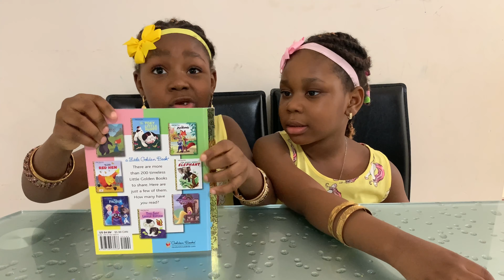Disney Moana Story Book Read Along Aloud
Moana is on a mission to cross the vast ocean and restore the heart of Te Fiti - the mother island.